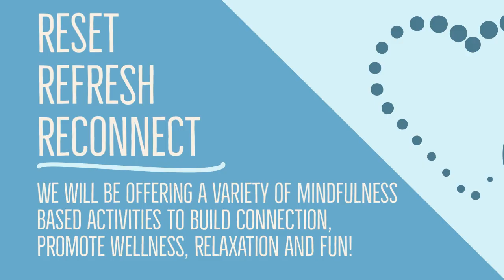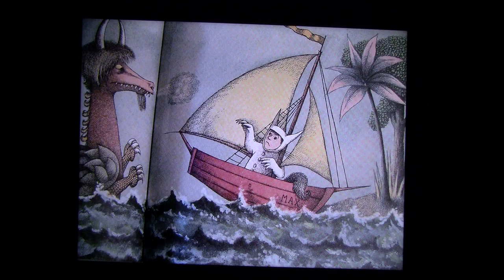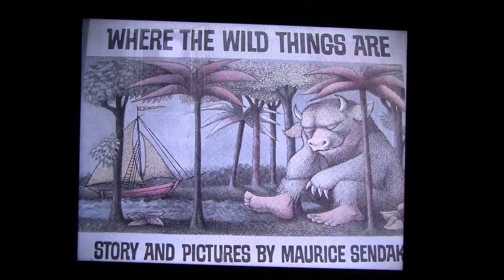StoryTime: Where the Wild Things Are, by Maurice Sendak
Settle in with your child and enjoy a slower-paced time as we read a story to them. Reset, Refresh and Reconnect presents Where the Wild Things Are a book by Maurice Sendak. Join Max as he travels to a far off land only to realize home is where he belongs. This children’s classic is filmed as a “living” book complete with animation and sound effects.

This fun family friendly activity is delivering positive messages to children about belonging and how home is a special place.  This story addresses children setting their own limits, making choices and the importance of being with the family who loves them.

Action: Following this video consider adventuring with your child into their imagination and explore their mind's Wild Things.  When the time is fitting, consider opening a conversation about feeling lonely and what that is like for them.  It is important to remind them of the comfort and security they do have in belonging to your family.  This is an activity for children and families to do at home during, and following, COVID-19 caused days at home.  This is a positive family based activity.

Be Well, Live Well, Love Well, Love Your Families and Love Your Communities.